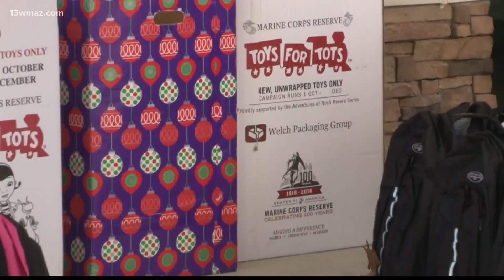25th annual Christmas family, friends feast held in Macon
This Christmas marks the 25th Anita Ponder Family and Friends Christmas feast.
Many people came out to dance, eat and enjoy Christmas together. Tangela McCloud has lived in Macon for 14 years, and she says she was happy to start Christmas Day at this event. Sandra Bryant is the coordinator of this event. She says this year, they had to make changes because of the pandemic. Originally, Bryant was considering cancelling this event because they lost donors due to the pandemic. She says many organizations in the community are the reason this Christmas was possible.

13WMAZ News is the #1 station for news and weather in the Central Georgia area, serving people in Dublin, Macon, Milledgeville and Warner Robins.